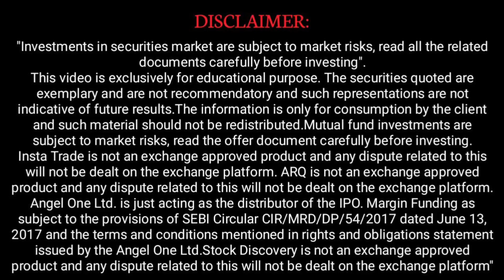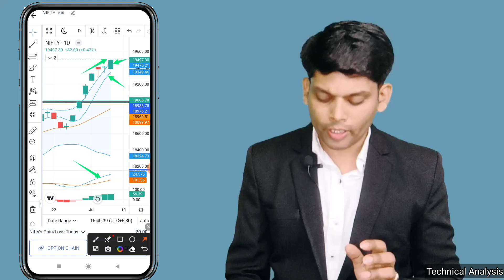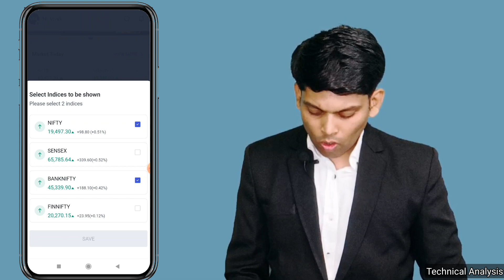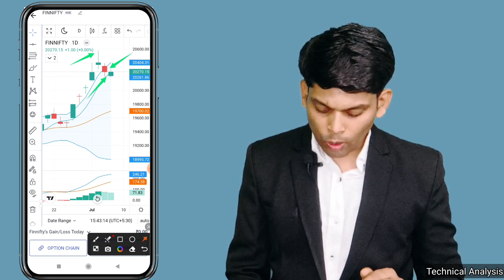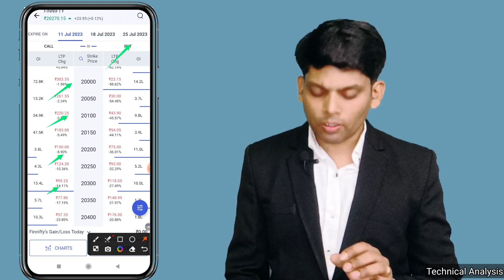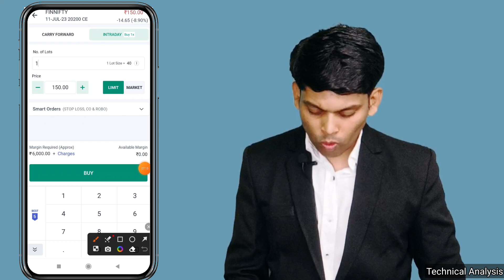Nifty Banknifty, Finnifty Support and Resistance Level For Tomorrow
FREE मे PRIME MEMBERSHIP का SUSCRIPTION पाए

  ACTIVE DEMAT A/C OPEN करे
Prime Membership का हिस्सा बनने के लिए नीचे दी गई A/c opening link से अपना FREE Active Demat a/c open करे साथ ही Daily Market Update के लिए Instagram, Facebook page, Tweeter, youtube channel follow and subscribe kare

Stock Biz Life Time Free Prime Membership